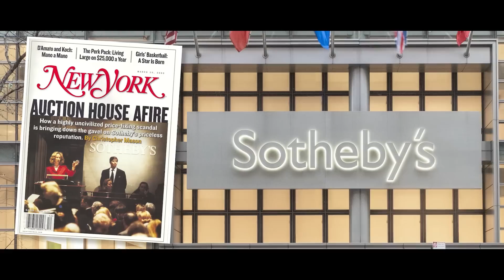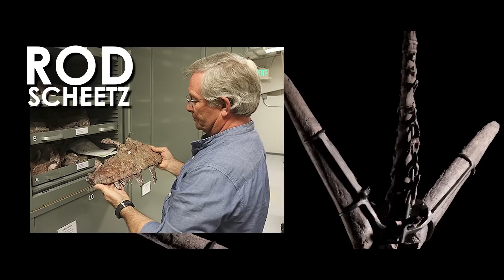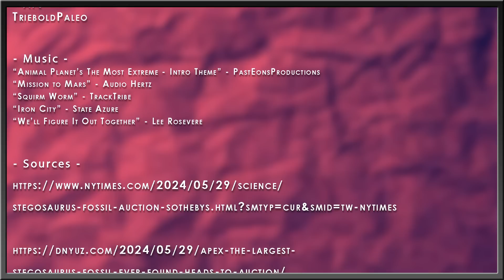Meet Apex the Stegosaurus Before He’s Gone! – The Biggest And Most Complete Stegosaurus Ever Found?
Selling a whole dinosaur skeleton at auction is no longer novel. It’s been going on for years now, and it’s a very profitable venture. Obviously selling off fossils has been a thing since before humans even knew what fossils are or how they formed, but the commodification of the big important megafaunal specimens into personal conversation pieces or investments for millionaires and billionaires is a relatively recent conceit. Despite the massive improvements in the processes of molding and casting fossils, rich elites still prefer to shell out money they could use to end homelessness on giant dinosaur skeletons that only hold value to science and the people who study it. As such, I am once again resolved to my sisyphusian task of talking about each case of this practice and why it’s probably bad for the greater good – to deaf ears I scream once again into the void as yet another real big real complete awesome dinosaur marches unceremoniously into an unstable future built upon unknowns.

✅ MUSIC ✅
“Iron City” - State Azure
“We’ll Figure It Out Together” - Lee Rosevere